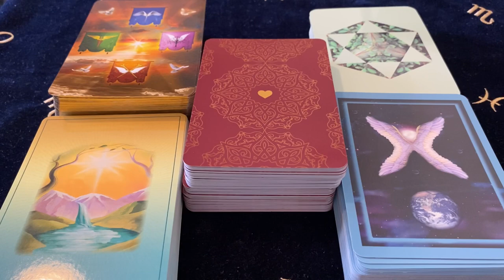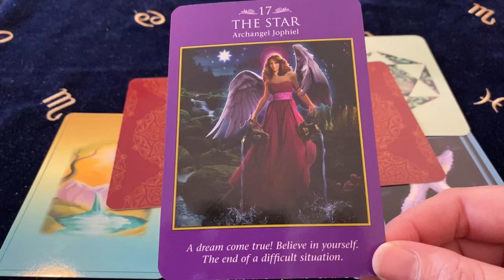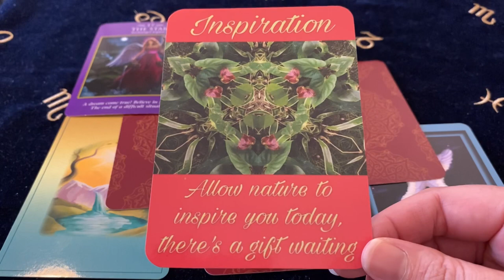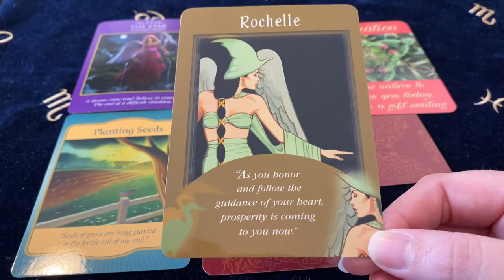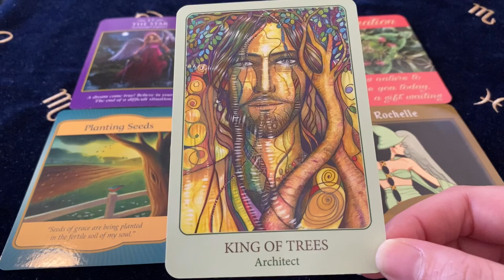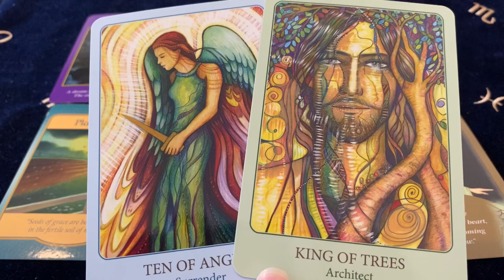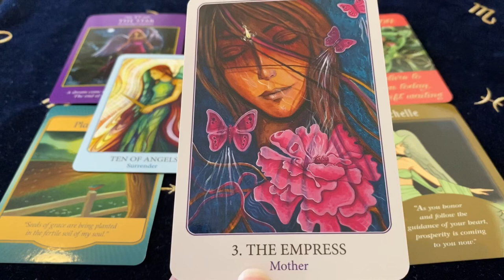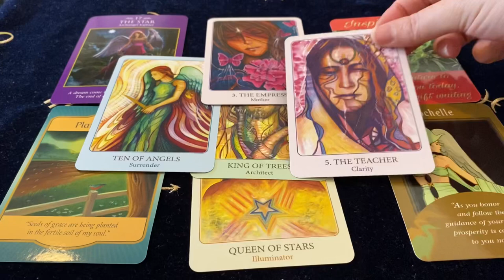CANCER THE WAIT IS OVER! VERY SOON A DREAM COMES TRUE! NOVEMBER 25th - 1st DECEMBER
Decks Used ~
Archangel Power Tarot
Elements Oracle
Gateway Oracle
Messages From Your Angels Oracle
The Art Of Love Tarot